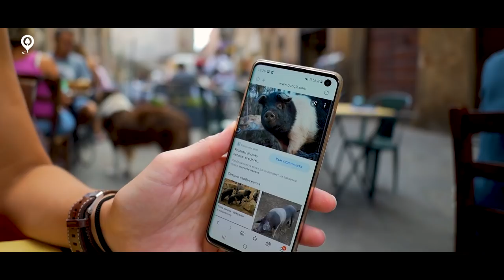Пътуване в Тоскана | Италия | Епизод 03 | Разходка в Сиена и Монтериджоне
Сиена е един от впечатляващите градове в Тоскана. За мое щастие, беше близо до мястото, в което се настанихме и имах възможност отново да се разходя из уличките в стария град и да поседна за кратко на площада, който има форма на мида.
Монтериджони пък е толкова малко и китно местенце, че за много кратко време можеш да го обходиш. За пръв път го посещавам и ми хареса.
За трети път съм в Тоскана и все още има толкова много неща, които искам да посетя и винаги има изненади. За пръв път отсядам във ферма и определено ми хареса.
Надявам се видеото да ви е донесло добро настроение!

Очаквайте още едно видео от Тоскана. Чао и до скоро!